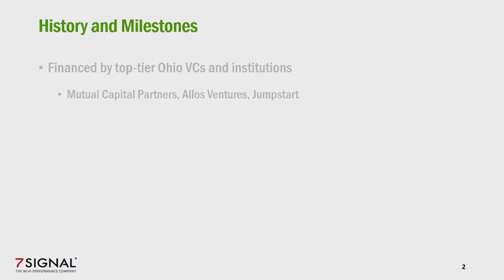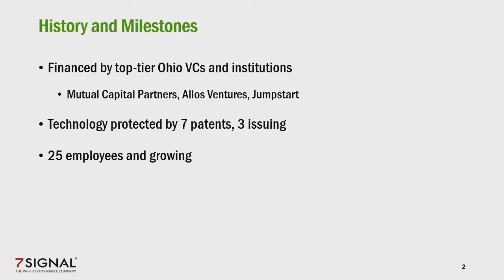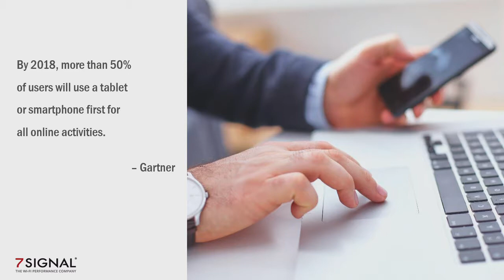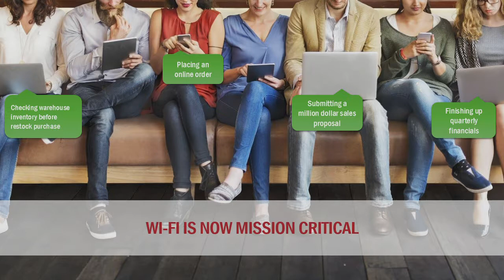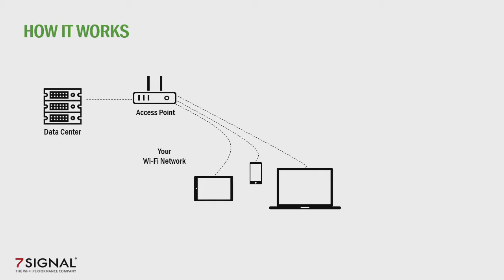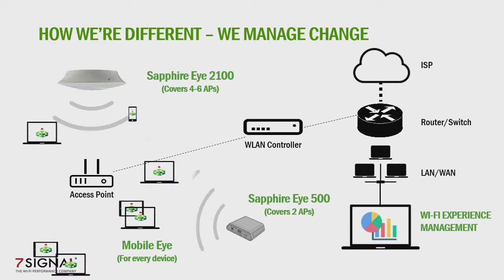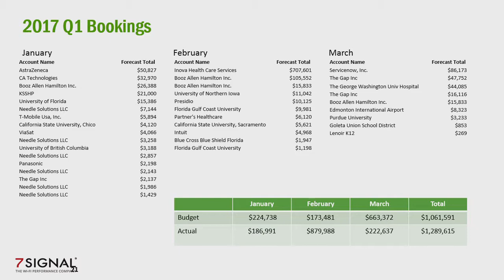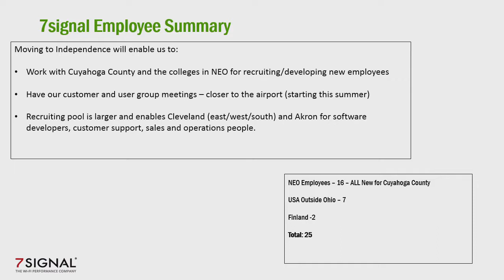2017.04.03 Economic Development & Planning Committee Meeting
For more information or to watch future, past or present council meetings please visit us